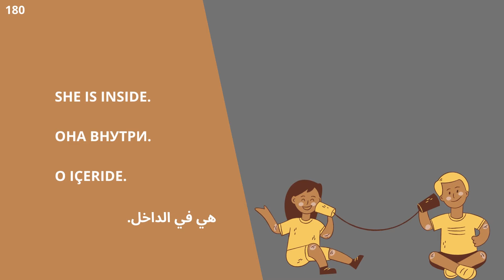№180 ГоворимНаАбхазском ГоворимНаАбазинском